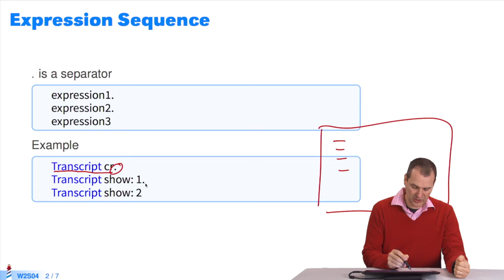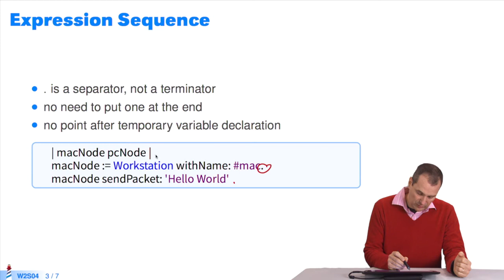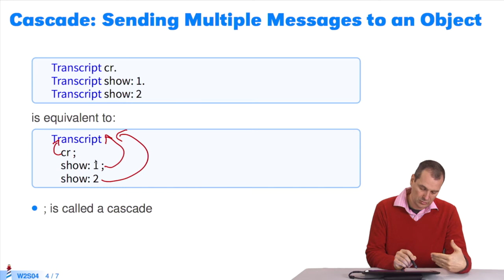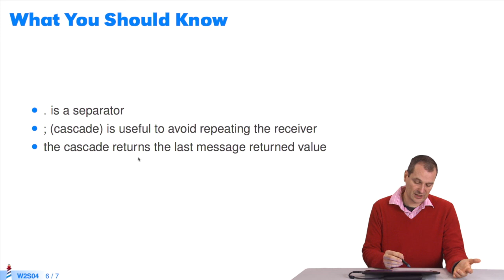🐥 Comprendre les messages : Séquence et Cascade (W2S4-FR)